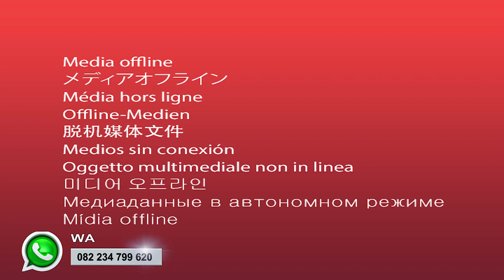MUGROM // ANIVA GEDANGAN